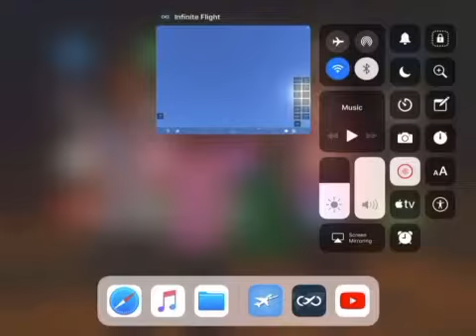British Airways A321 Landing & Taxi (Infinite Flight)